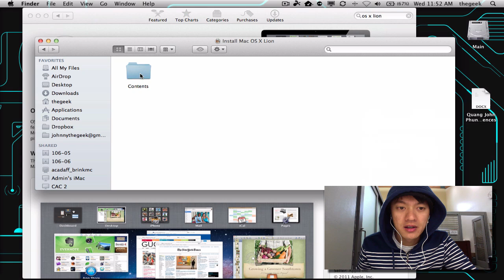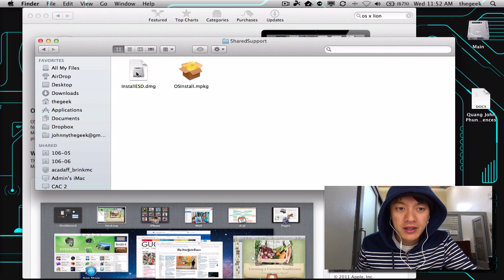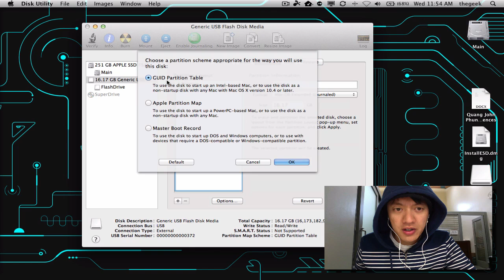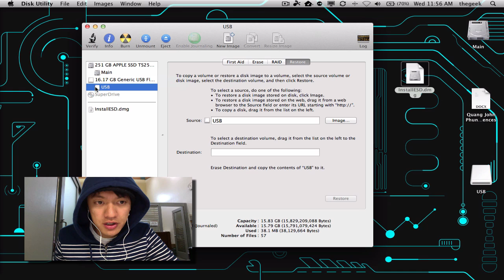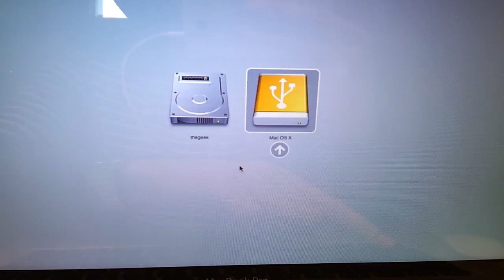How-to Create a OS X Lion and Mountain Lion USB Thumb Drive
UPDATE: This also works for Mountain Lion

Instead of buying a $69 thumbdrive from Apple, you can just download lion from the mac app store for $29 and make one yourself using your own 8GB thumb drive. This should also work with a 4GB but results may vary.